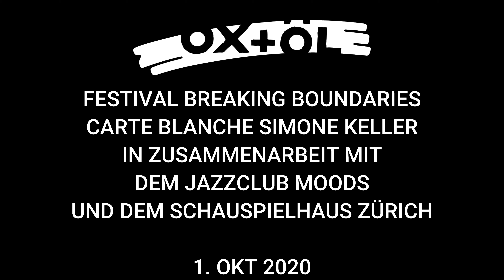Autonomous Piano Ensemble plays music by Julius Eastman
A group of unaccompanied refugee minors started learning piano together with music professionals. They played their first concert with powerful music by overlooked African American Avant-Garde Pioneer Julius Eastman (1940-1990).

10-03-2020, Zurich, Jazzclub Moods / Schauspielhaus Zurich

Line-Up:
Lhakpa Dolmatsang p, Vera Kappeler p, Simone Keller p, Amine Diaré Conde p, Filmon Mengs p, Philip Bartels p

Mary Jane Leach writes about this piece:

"Julius Eastman's piece "Evil N " (1979) was premiered on four pianos in January 1980 at Northwestern University with Eastman playing and guiding the performance. Although usually performed on four pianos, "Evil N " can be played on any number of similar instruments, which on melody instruments would be seventeen. It opens at a blistering pace with a simple downward melodic figure that is repeated throughout the piece. There is also a continuo-like figure played in the bass that occurs throughout, which acts as a 'meeting place' at times, its entry counted off for a unison entry, as in pop music.

The initial melody and continuo figure are fairly tonal, in a minor key, until about midpoint, played against repeated strings of consonant and dissonant notes. At the midpoint of the piece, the melody is heard in all keys, creating clouds of sound, and then it thins out, beginning to slow down, with the melody and continuo figures appearing less frequently, until about three quarters of the way, long sustained pitches appear, as confrontational and unexpected as the title would have led you to believe the whole piece would be like. And then the sounds become untethered, longer and sparser, like balloons released into the air; they float off into the distance until they can no longer be heard."